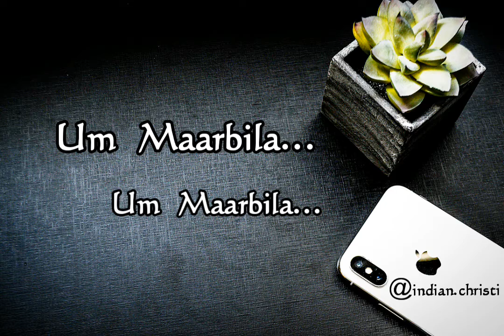Um Anbila /Jasinthan / Giftson / Tamil Christian Songs / Christian Whatsapp Status / indian.christi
Hello friends.
. . . God bless you at all.